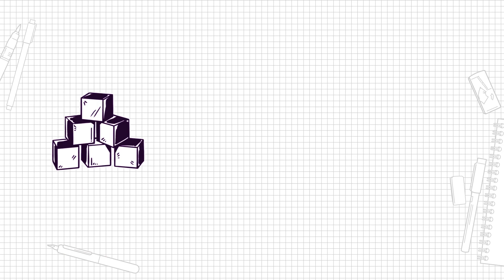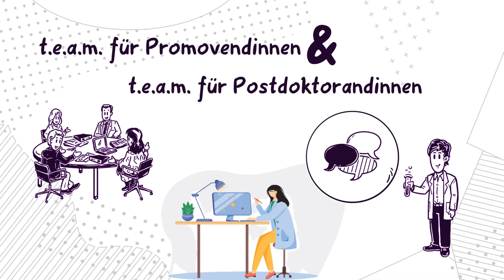Leicht Erklärt: t.e.a.m.-Programm für Wissenschaftlerinnen der Universität Leipzig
Aus der Reihe: »Leicht Erklärt« – t.e.a.m.-Programm für Wissenschaftlerinnen

In unserem kurzen Erklärvideo bekommt Ihr einen Überblick zu unserem t.e.a.m.-Programm für Wissenschaftlerinnen aller Qualifikationsstufen.
Es bietet Studentinnen, Promovendinnen, Postdoktorandinnen, Habilitandinnen und Juniorprofessorinnen in verschiedenen Programmlinien die Möglichkeit, Kompetenzen und Netzwerke zu erweitern sowie von Erfahrungen erfolgreicher Vorbilder zu profitieren. Dabei kombiniert es Training in Form von Workshops, universitätsinterne Expertise, Allianzen mit weiblichen Role Models außerhalb der Wissenschaft sowie individuelle Mentorate.